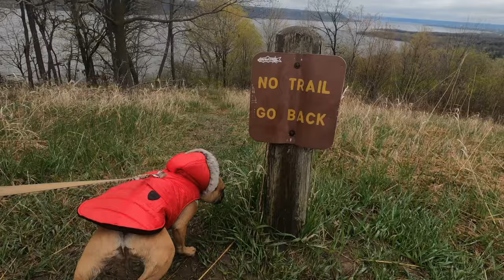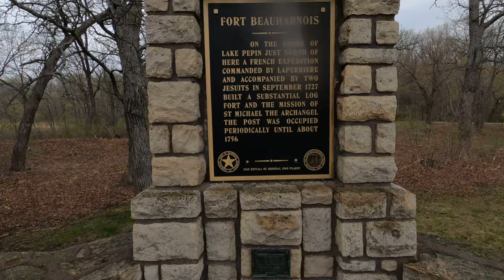French Bulldog Goes Camping - Cookie's Adventure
Cyndi and I took Cookie camping for his first time at Frontenac State Park just outside of Red Wing, MN.

Filmed on my Go Pro Hero 8 Black.